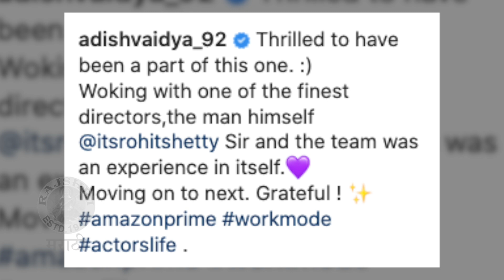Adish Vaidya Is All Set To Make His Bollywood Debut With Rohit Shetty | आदिशची नवी Webseries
अभिनेता आदिश वैद्य त्याच्या नव्या इंनिंगला सुरुवात करतोय. रोहित शेट्टीच्या नव्या Webseries मध्ये तो झळकणार आहे. याबद्दल आणखी डिटेल्स जाणून घेऊया आजच्या व्हिडीओमध्ये.